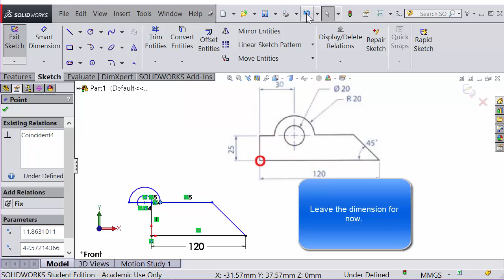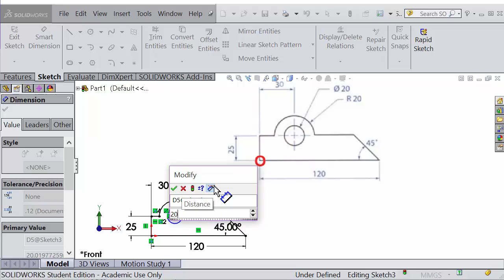SolidWorks Sketch dimension (c) (No Audio)